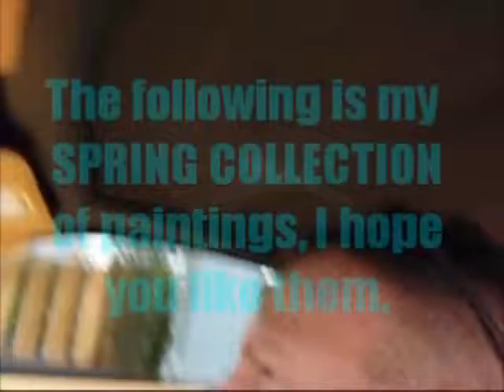SPRING COLLECTION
I Joe Whittington own all of the content in this video.